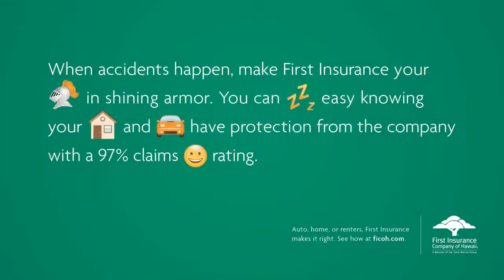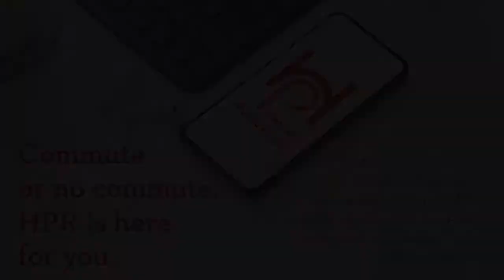THE SHEROES OF THE KITCHEN - HIFF Talk Story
Inspired by the documentary HER NAME IS CHEF, which spotlights six bad-ass, inspiring, sheroes of the kitchen, this free HIFF virtual panel will invite womyn chefs and food activists from Hawai‘i to discuss their careers in one of the nation’s most exciting culinary scenes, as well as issues involving gender parity, workers rights, food sustainability, the many challenges faced in the wake of a global pandemic, and the future trends of an industry in crisis.

Moderated by Martha Cheng, food editor at Honolulu Magazine and author of THE POKE COOKBOOK.

Panelists:
Chef Lee Anne Wong – Top Chef, Koko Head Cafe (Kaimuki), Papa‘aina at Pioneer Inn (Maui)
Cheryse Julitta Kauikeolani Sana – Kaui was born and raised in Wai’anae, Hawai‘i. She is a graduate of Wai’anae High school and joined MA’O Organic Farms, a not-for-profit native Hawaiian social enterprise venture whose mission is “to grow certified organic veggies and youth leaders.”
Chef Robynne Maii – Fête (Honolulu), Gourmet magazine, City University of New York (CUNY) and has been a cookbook judge for the prestigious James Beard Foundation Awards since 2004.
More panelists, TBA